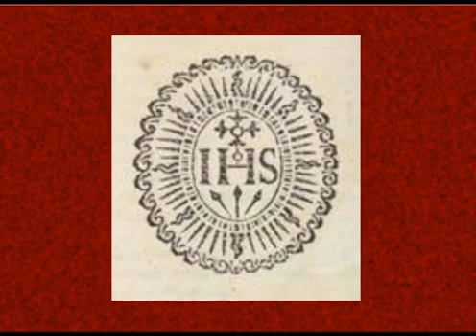どちりな きりしたん 9/12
｢どちりな きりしたん｣
第八 貴き｢ゑけれじや｣の御おきての事

イエズス会によって刊行された｢公教要理｣の日本語版。1550年頃までに成立。

＝文中のラテン語について＝

まんだめんと Mandamento ｢掟｣｢戒律｣

ゑけれじや Ecclesia 教会

こんしりよ Concilio 公会議

ぱつぱ Papa 教皇

びすぽ Bispo 司教

どみんご Domingo 日曜日

みいさ Misa ｢聖祭｣｢ミサ｣

ぜじゆん Ieiun ｢大斎｣

せすた Sexta ｢第六の｣｢金曜日の｣

さばと Sabhato 土曜日

こんひさん Confissan ｢告解｣｢罪の告白｣

ぱすくは Paschoa ｢復活祭｣

ゑうかりすちや Eucharistia ｢聖体｣

さからめんと Sacramento ｢秘蹟｣

なたる Natal ｢降誕祭｣

さんたゑけれじや Sancta Ecclesia 聖教会

ぱてれ Padre ｢父なる神｣｢神父｣｢司祭｣

させるだうて Sacerdote 司祭/神父

さきりひしよ Sacrificio ｢犠牲｣

ぱあてれ Padre 司祭/神父、｢父なる神｣

ぱしよん Passion ｢受難｣｢キリストが受けた苦難｣

さんちしも Sanctissimo ｢至聖なる｣
…｢さんちしもさからめんと｣で｢聖体の秘蹟｣

おらしよ Oratio ｢祈り｣

かりす Calix ミサに用いる｢聖盃｣

くるす Cruz 十字架

ぷるがとりよ Purgatorio ｢煉獄｣

くはれずま Quarezma ｢四旬節｣

こんへそる Confessor ｢聴罪司祭｣

もるたる Mortal ｢死にあたる｣
…｢もるたる咎｣で｢大罪｣

こんしえんしや Conscientia ｢良心｣